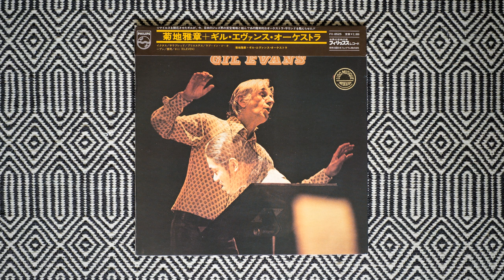Masabumi Kikuchi with Gil Evans - Ictus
Bombastic big band/fusion from two jazz heavyweights.

Masabumi Kikuchi, Gil Evans ‎– Masabumi Kikuchi With Gil Evans
Label: Philips ‎– FX-8525
Format: Vinyl, LP, Album, Gatefold Sleeve
Country: Japan
Released: 1972
Genre: Jazz
Style: Big Band, Fusion